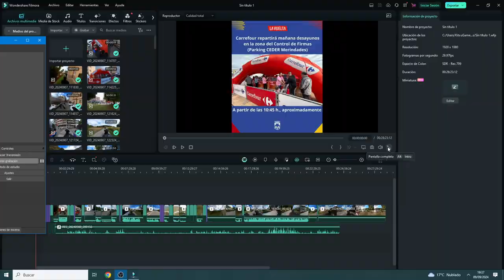Dia en la vuelta + ruta de la vuelta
Me fui a Villarcayo a por el desayuno que daba Carrefour y luego a ver la etapa desde Estacas de Trueba para luego seguir la ruta de la etapa 20 de la vuelta a España 2024 haciendo todo el recorrido menos Picón Blanco